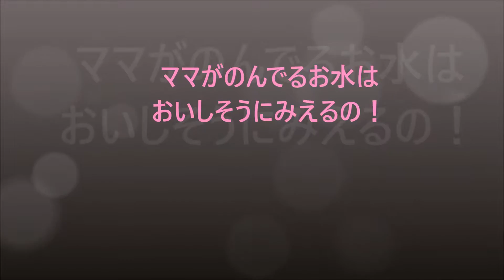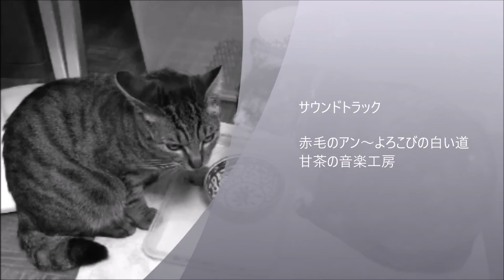猫の仲良し親子いっしょにお水 2 cats drink water from one bowl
ママがすることをなんでも「ぼくもー！」とマネするサバトラちゃん。
ママにつられてお水もよく飲みます。